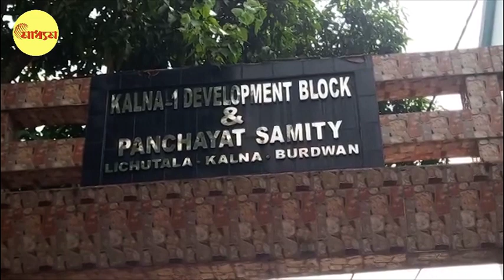TMC Election: তৃণমূলে ভাঙনের শব্দ! | Bangla News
মনোনয়ন (Panchayat Election Nomination) পর্ব শেষের দিন থেকেই তৃণমূলে (TMC) ভাঙন। তৃণমূলের মধ্যেই তুমুল অশান্তি, ক্ষোভ বিক্ষোভ। দলের থেকেও বিস্ফোরক অভিযোগ তেহট্টের তৃণমূল বিধায়ক তাপক কুমার সাহার। তাঁর সাফ কথা, এই দলের কোনও অনুশাসন নেই, নির্দিষ্ট গাইডলাইন নেই। কেউ কাউকে মানে না। তেহট্টে তৃণমূল যখন ভাঙনের তীরে, বহু জেলা থেকে এই ছবি উঠে আসছে।

WB Panchayat Election 2023: TMC in breaking condition, cadre leaving trinamool party after nomination over